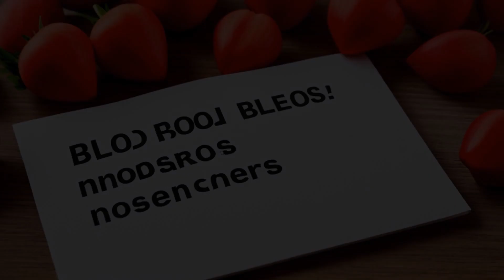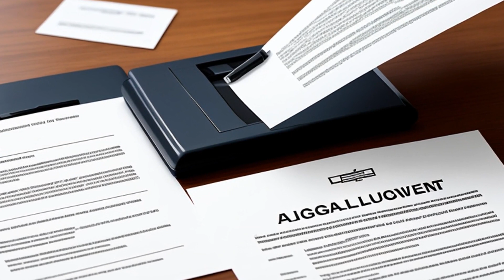Phelps v. Field Real Estate Co. (1993) Overview | LSData Case Brief Video Summary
John Phelps, a former real estate manager, filed a lawsuit against his former employer, Field Real Estate Co. He claims that he was terminated from his job because he had HIV, which is against the law. Phelps' boss found a note on his desk that said Phelps had a deadly blood disease, which Phelps confirmed was true. Phelps was worried about his job and insurance. His boss assured him that his condition would be kept secret, but he was concerned about insurance liability. Phelps got a letter from his doctor, but it didn't say much about his condition. Phelps received a 4 rating in all categories of his annual review, and he was eventually fired due to poor performance and the department's reorganization.

Phelps v. Field Real Estate Co. (1993)
991 F.2d 645